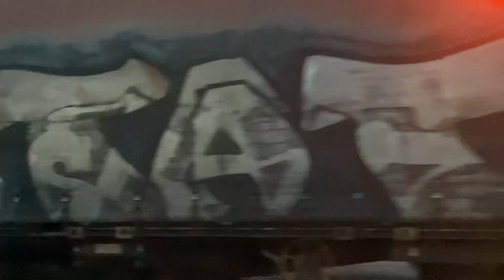DL’S 9786 & 9020 on Train 650 at Lever Street, Napier